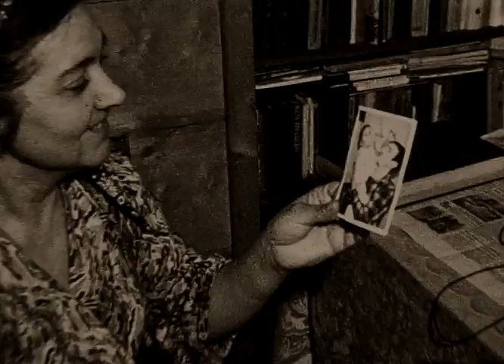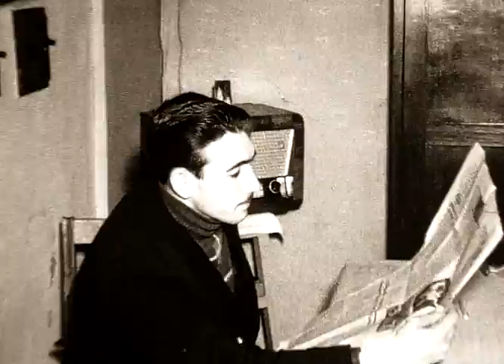1967-68 Петровск , зима. Дмитрий Александрович и Клавдия Ивановна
Оператор - Гайворонский Дмитрий Александрович (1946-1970), г. Петровск, Саратовской области.
Из личного архива семьи Гайворонских.